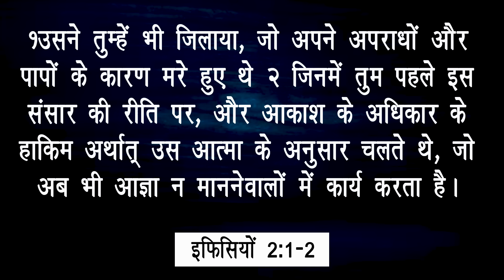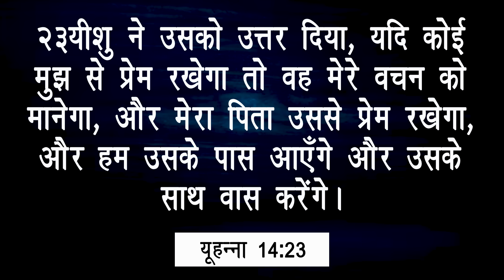पवित्र आत्मा के साथ सम्बंध होना क्यों जरुरी है | POWERFUL SERMON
Blessings.
KMM MEDIA